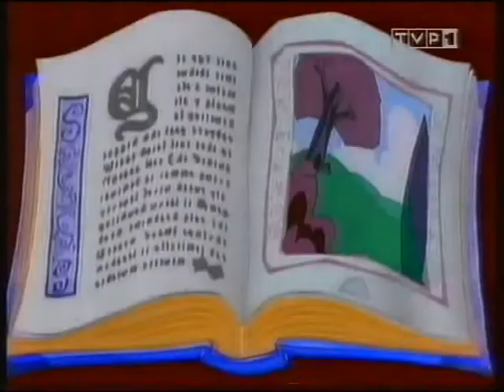ZUS radzi - intro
czołówka programu ,,ZUS radzi''